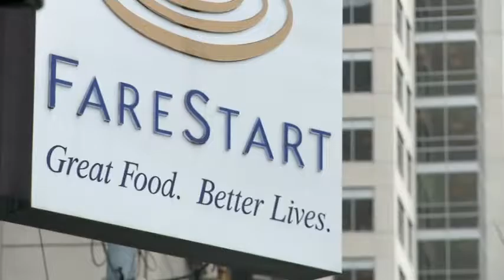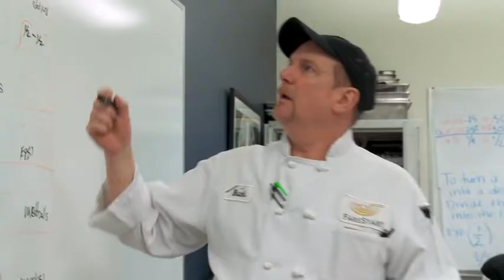James Beard Award Interview